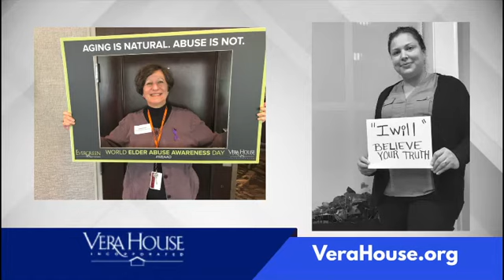Join us for the 2020 "New Beginnings" No Show Gala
It’s the event of the season that we’re asking you to stay home for - the Vera House Foundation “New Beginnings” No Show Gala!

The special evening will include agency speakers, entertainment, and an exciting silent auction with Honorary Chairs, Joye & Pierre Morrisseau.

Join us to help create “new beginnings” for the individuals & families we serve. Gala proceeds support all Vera House programs and services including counseling, advocacy, emergency shelter, legal services and prevention education.

Thank you to our media sponsor CNY Central for making this PSA possible.